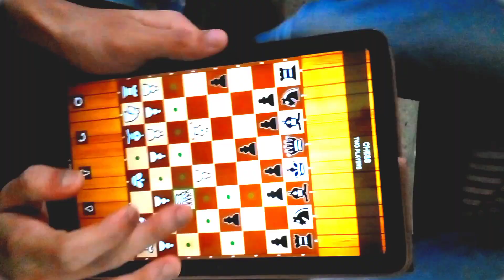Maja Aya Ajj To Tumse Milkar 😍 |Meet You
Like Aim -
 300 likes

In my vlog i try to make the video in clear and high quality

Your Query:-

meeting my brother after a long time bts ff
meeting my mafia brothers after 3 years bts ff
meet my big brother gacha life
meet my brother in wardha
me and my brother in wedding
chup chupke amm tode😋
chup chup ke la
chup chup ke mile
a chup chup chup
aam tode
aam todne wala dikhao
chup chup ke comedy egg
ke chup chup ke
chup chup ke aaya
chup chup ke bhi
o
chup chup ke chup chup ke cartoon
chup chup ke 1 episode